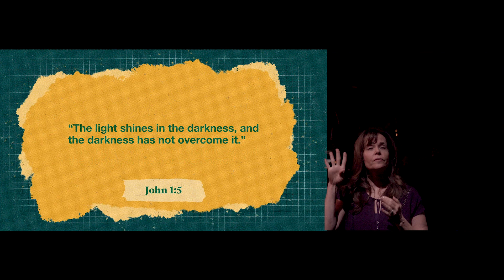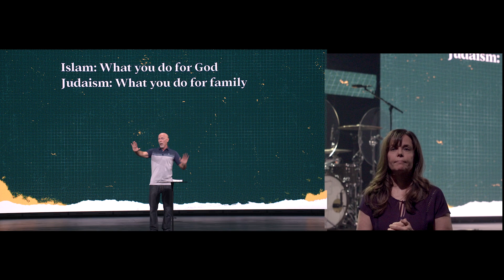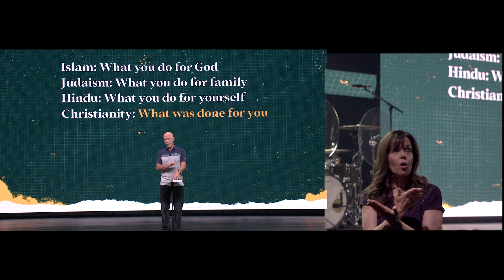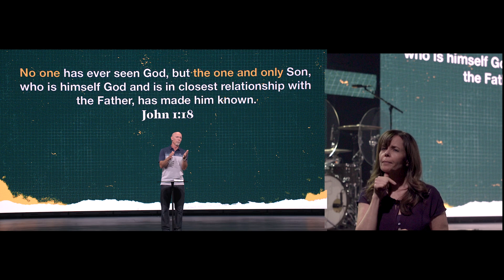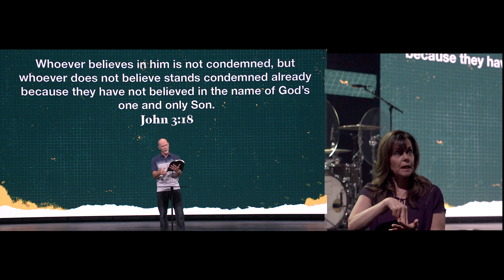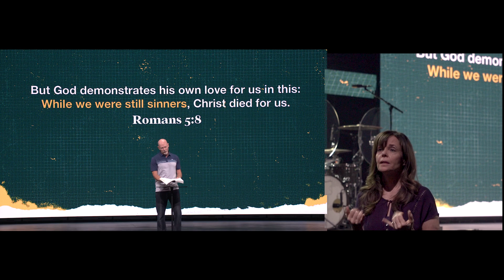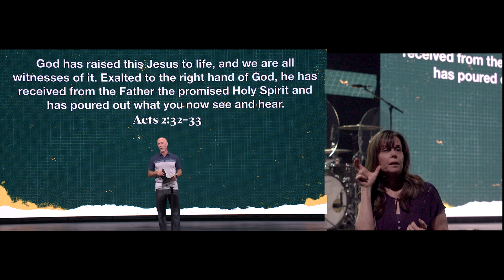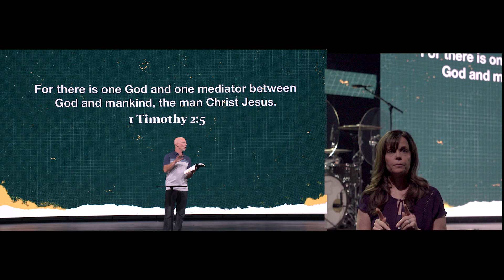Reconstruction - Sign Language | Is Jesus The Only Way To God? | Dr Mark Moore